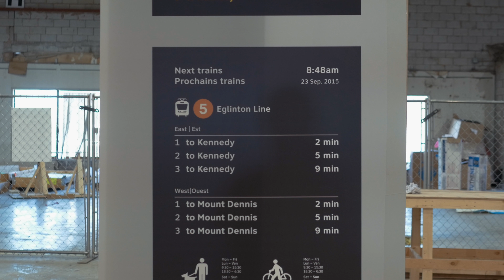The Crosstown User Experience - Design Excellence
What will customers experience when they first step into a station? Check out the latest Design Excellence video, which highlights how we're creating a customer first transit line.